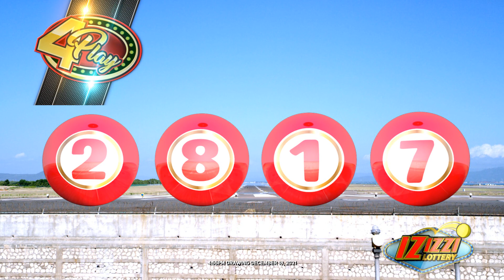IZIZZI Lottery Short 4_55pm 12/18/2021